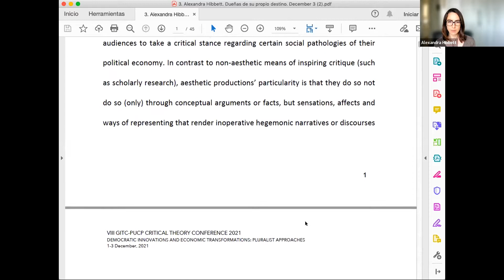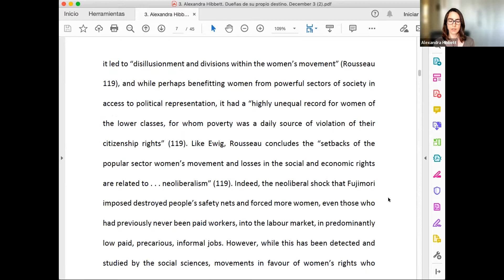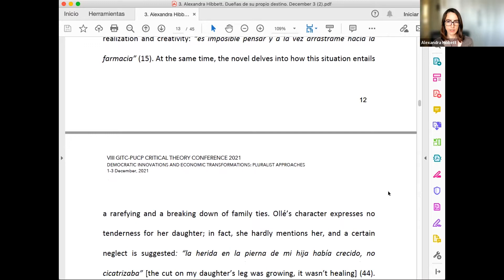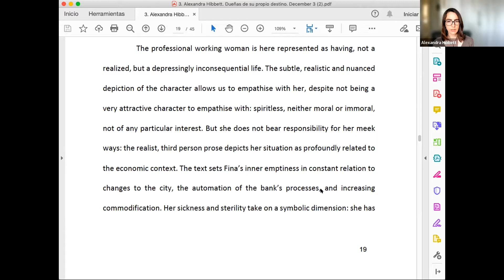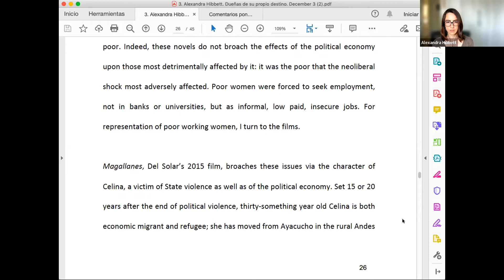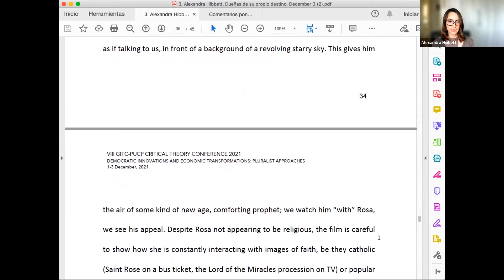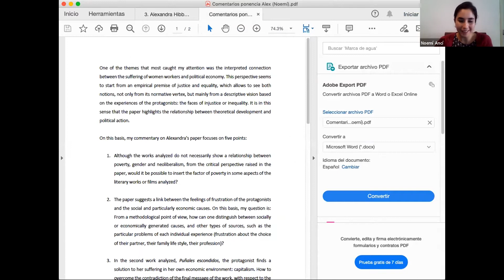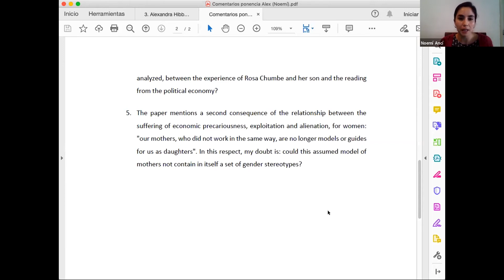Panel 6. Alexandra Hibbett | VIII Jornadas sobre Teoría Crítica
Del 1 al 3 de diciembre de 2021 se realizaron las VIII Jornadas sobre Teoría Crítica bajo el título “Innovaciones democráticas y transformaciones económicas. Enfoques pluralistas”. Doce especialistas internacionales presentaron y discutieron los avances de sus investigaciones, las cuales estuvieron orientadas a proponer alternativas teóricas y prácticas a los fundamentos epistémicos y a las manifestaciones institucionales de los modelos políticos, económicos, sociales y culturales existentes.

Este año contamos con la participación de: Rahel Jaeggi (Humboldt-Universität zu Berlin), Lisa Herzog (University of Groningen), Cristina Lafont (Northwestern University), Gianfranco Casuso (Pontificia Universidad Católica del Perú), Robin Celikates (Freie Universität Berlin), Rúrion Melo (Universidade de São Paulo/CEBRAP), Just Serrano (University of Groningen), Gustavo Robles (Rosa-Luxemburg-Stiftung), Regina Kreide (Justus-Liebig-Universität Gießen), Hannes Kuch (Goethe-Universität Frankfurt am Main) y Alexandra Hibbett (Pontificia Universidad Católica del Perú).